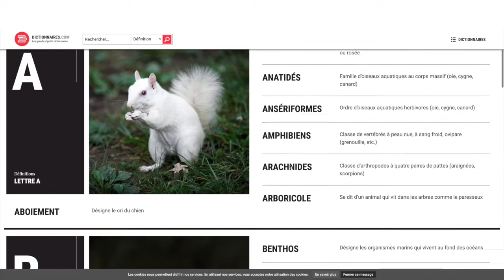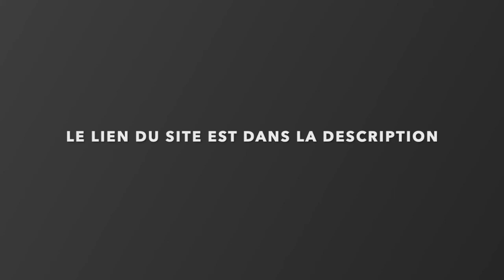Le Dictionnaire des Animaux et bien plus